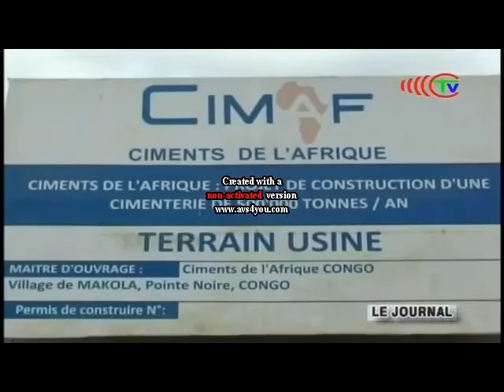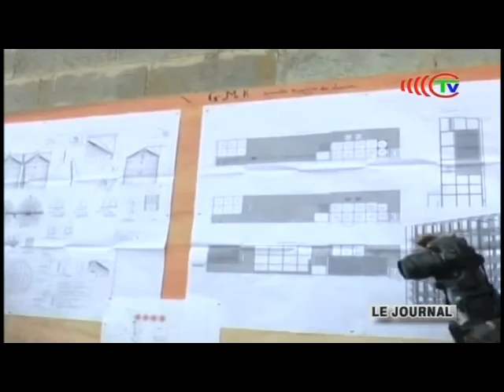Visite de la construction de l'usine moulin du Kouilou